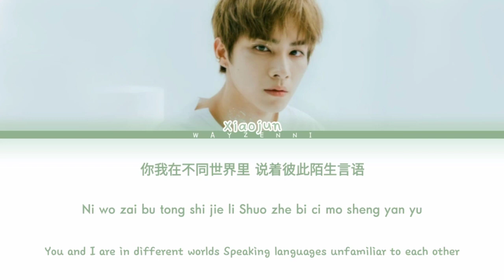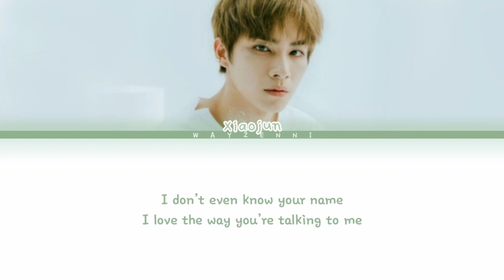[Cover] WayV Xiaojun "Love Talk" (Color Coded Lyrics)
Artist : Xiaojun (WayV)
Songs : Love Talk (Cover)

WayV
WayV Love Talk
WayV Kick Back
Love Talk WayV
love talk wayv lyrics
wayv love talk color coded
wayv stage
sm entertainment
sm
威神V